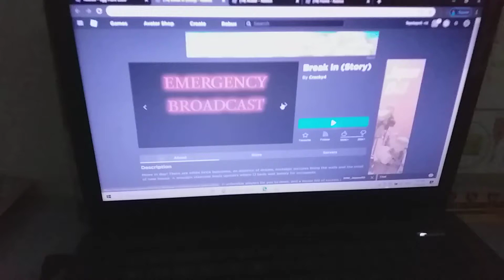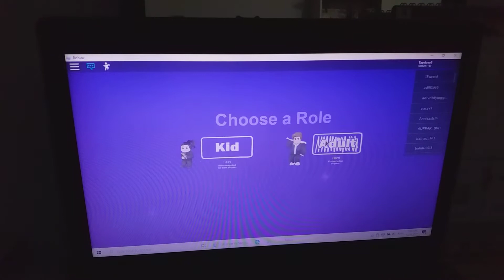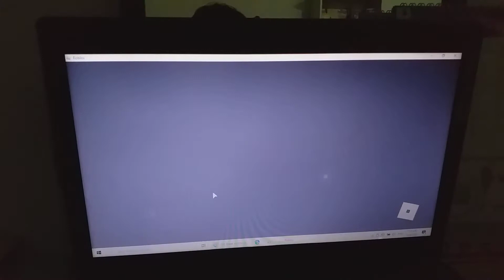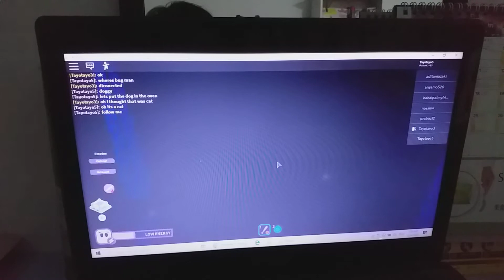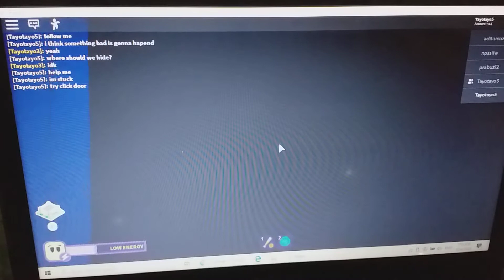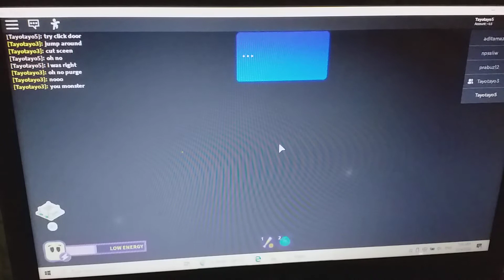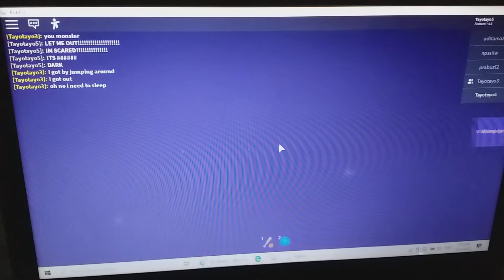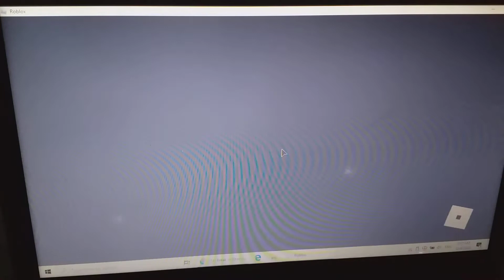Roblox Egghunt 2020 D5 #25: Brainfreeze Egg P1 | 12.04.2020